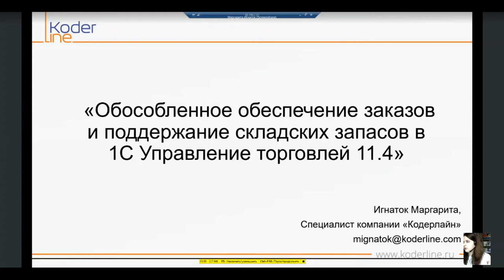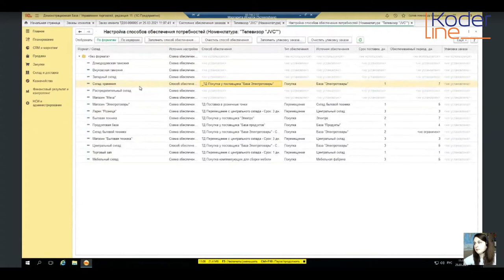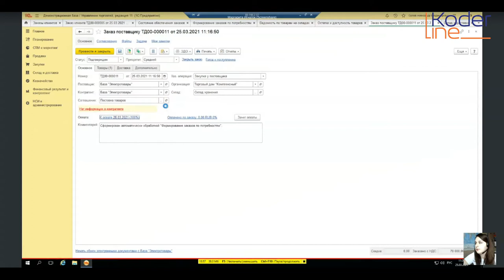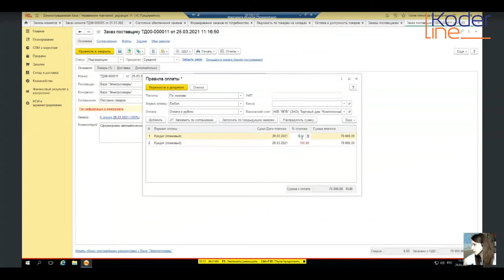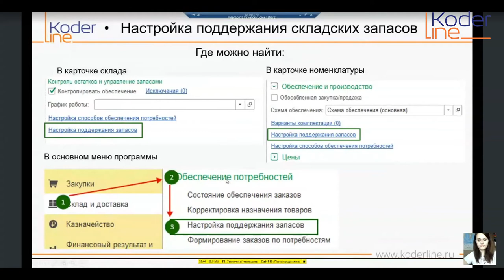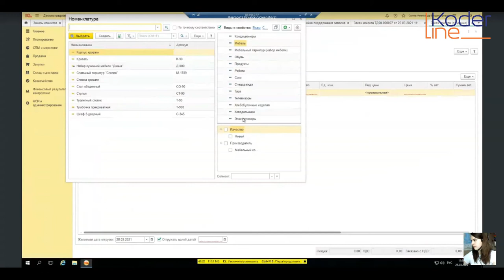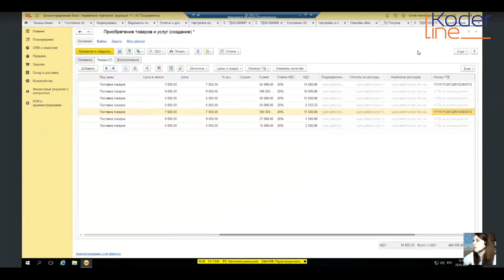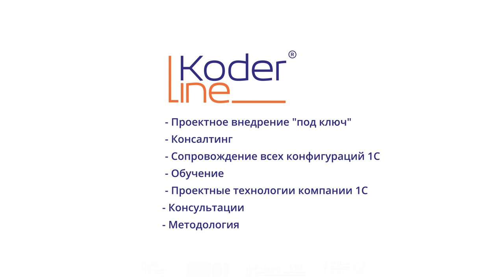Вебинар «Обособленное обеспечение заказов и поддержание складских запасов»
Компания «Кодерлайн» провела вебинар «Обособленное обеспечение заказов и поддержание складских запасов»

Ведущая: Маргарита Игнаток - специалист 1С.

Целевая аудитория:
для пользователей и специалистов ИТ-подразделений компаний различных отраслей.

Описание
Для большинства компаний актуален вопрос обеспечения товаров под конкретный заказ клиента и резервирование его на складе и в программе. На вебинаре рассмотрим настройки обособленного обеспечения заказов, а также функционал поддержания складских запасов. Методы обеспечения складских запасов (min-max, расчет по норме, расчет по статистике.

Программа
1.    Настройки обособленного обеспечения заказов.
2.    Формирование заказов по потребностям (сквозной пример).
3.    Документ корректировка назначения товаров (снятие с резерва).
4.    Настройка поддержания складских запасов.
5.    Методы обеспечения складских запасов (min-max, расчет по норме, расчет по статистике).

6.    Формирование заказов по потребностям (в разрезе настроенных методов).